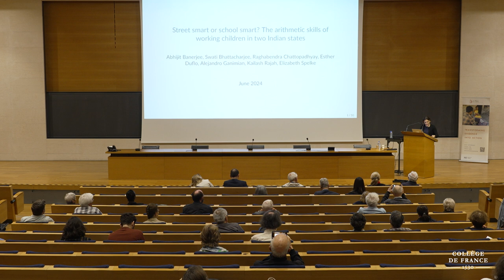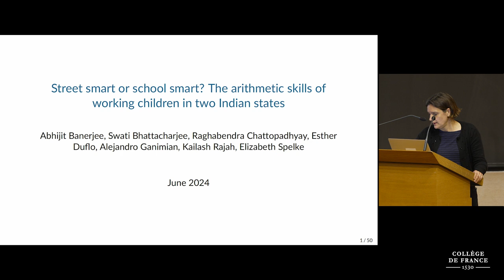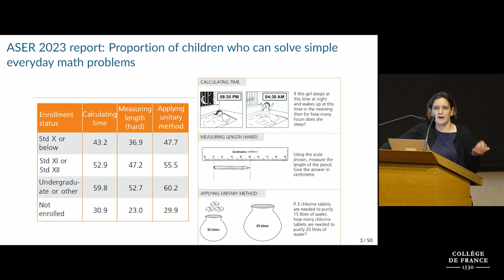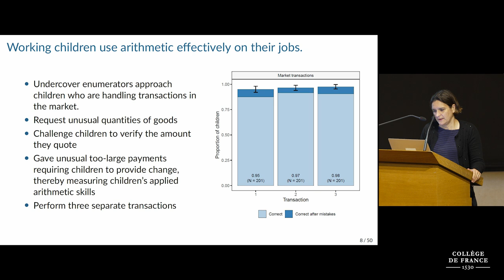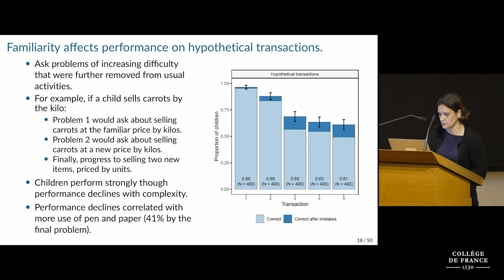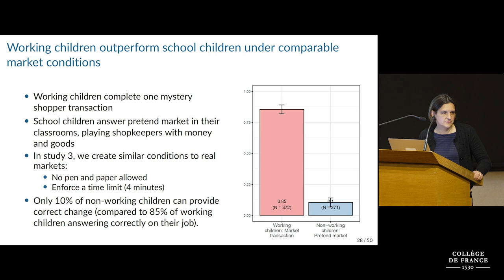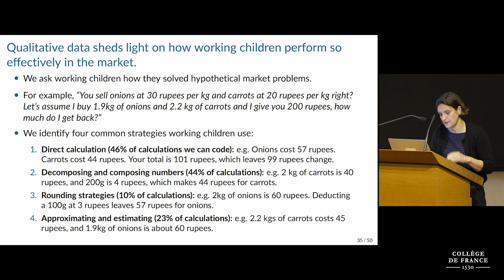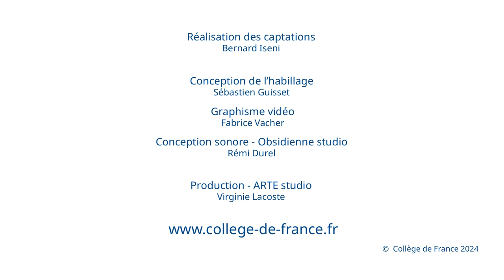Approches expérimentales en éducation (10) - Esther Duflo (2023-2024)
Colloque : Approches expérimentales en éducation – Learning Together for Children’s Learning: An Interdisciplinary Convening
Conférence du 20 juin 2024 : Mathématiciens sur les marchés : que nous dit la déconnexion entre l'école et la vie
Session 2 – College, an Opportunity and a Challenge

Intervenante : Esther Duflo, Professeur du Collège de France

Chaire Pauvreté et politiques publiques
Professeure : Esther Duflo